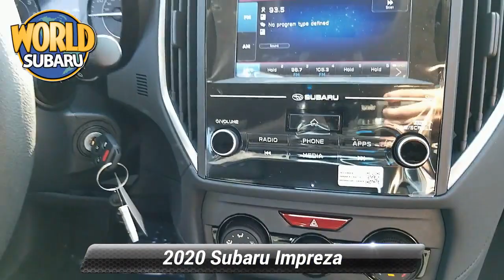New 2020 Subaru Impreza 2.0i, Tinton Falls, NJ 20767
World Subaru

Get more for your money, ask about our world VIP program! Gray 2020 Subaru Impreza 2.0i AWD CVT Lineartronic 2.0L DOHCRecent Arrival! 28/36 City/Highway MPGAwards:* ALG Residual Value Awards, Residual Value Awards * 2020 KBB.com 10 Coolest New Cars Under $20,000

[RLVID:9501:eac643c2e9bda7af:315c9b737a038dfe:1]